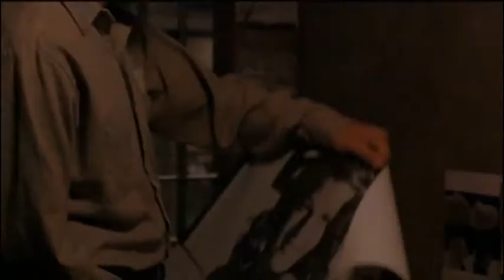Shawshank (Prison Break) Redemption (Trailer)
Shawshank Redemption trailer. Prison Break style.